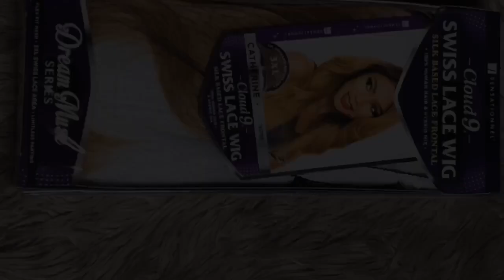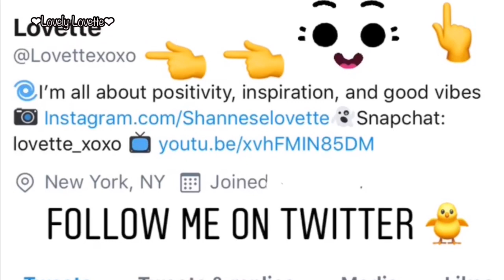SENSATIONNEL CLOUD9 DREAM MUSE WIG // CATHERINE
My Thoughts:
This ombré wig is bomb!
I’m loving the colors (T4/27/613)
It’s perfect for the fall season🍂🍁🍂
This is the perfect way to switch up your look while protecting your hair from potential color damage at the same time! 🙌🏼
AND you can save money and time!
It’s a WIN/WIN situation 😆
I definitely want to try to play around with more colors in the future. This is only the beginning 🧡

Tips: Keep in mind that since the hair is synthetic, it will be prone to tangling eventually, so for longevity, brush or comb out with care. It is a frontal unit so you will be able to wear it up if you’d like but you will have to do some extra tweaking to the hairline and the parting space.

Don’t forget to hit the notification button to keep up with new content! 🔔